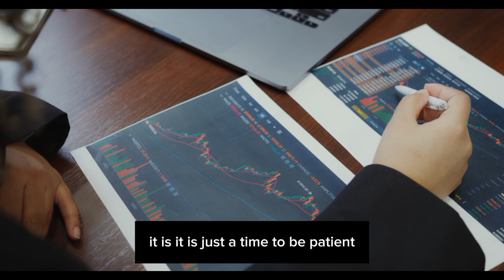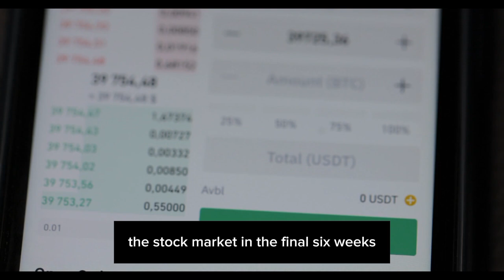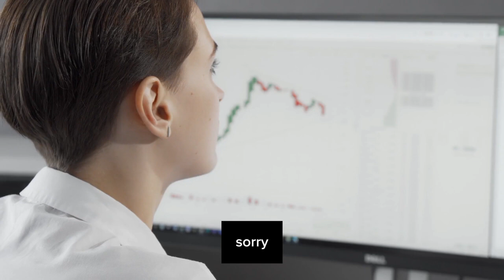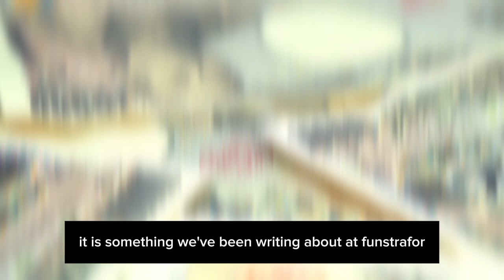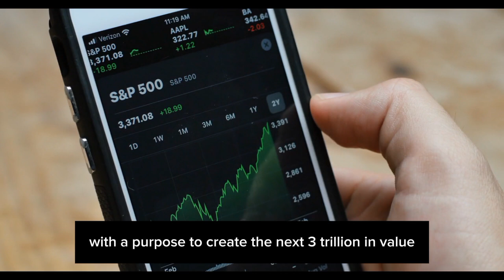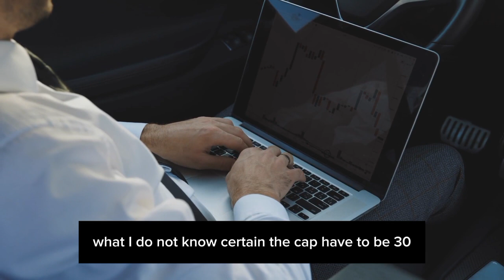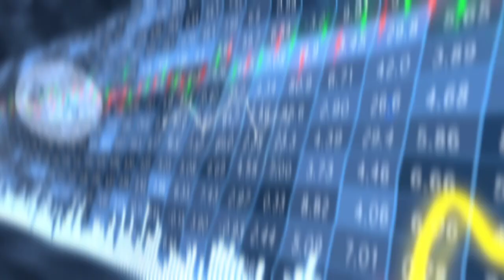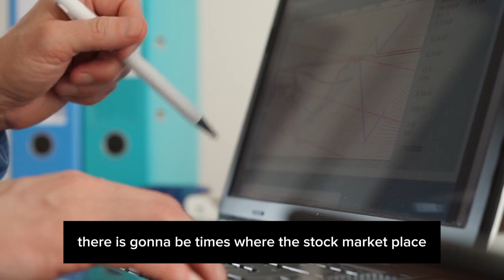NVIDIA’S NEXT BIG MOVE: Tom Lee’s Surprising Price Target